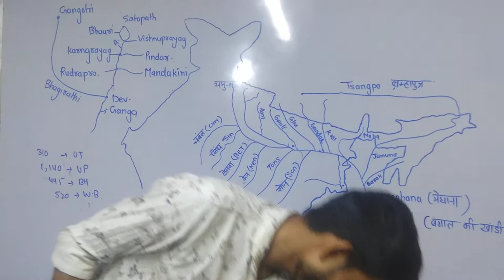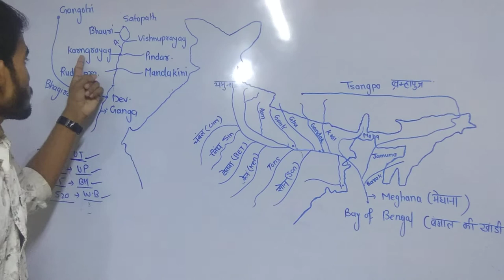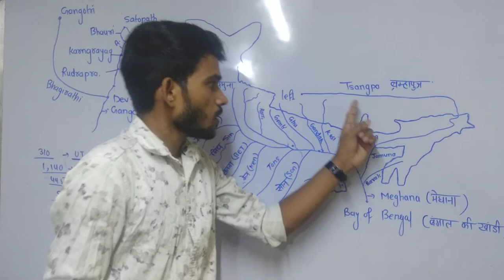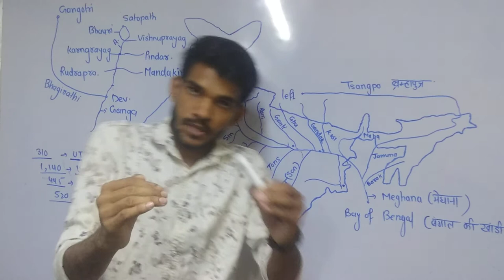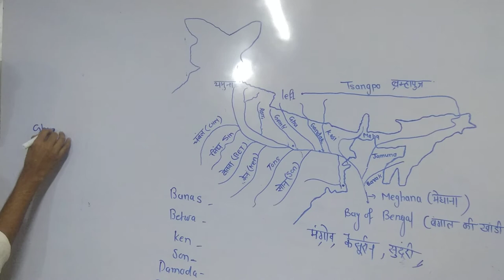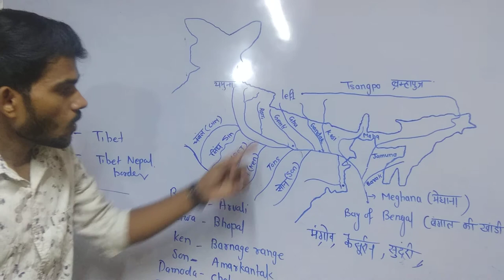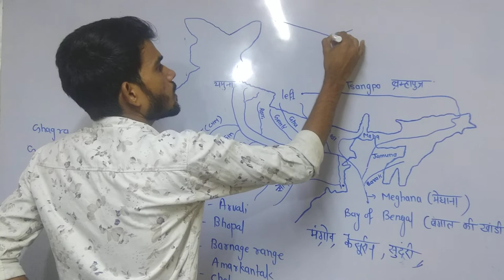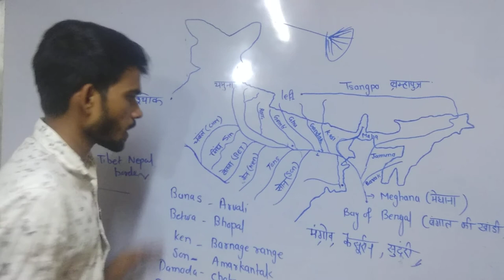Indian geography lect 11:Ganga river system and tributaries rivers|गंगा नदी प्रणाली और सहायक नदियाँ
 Geography
 Mathematics coming soon
 Current Affairs
Take a Test About coronaviruse